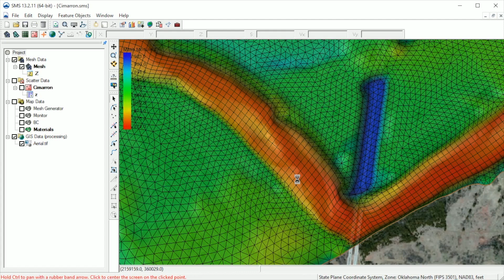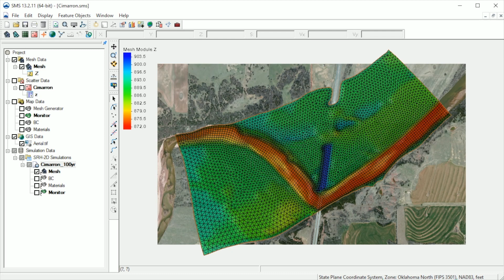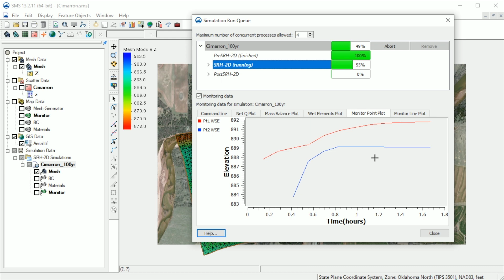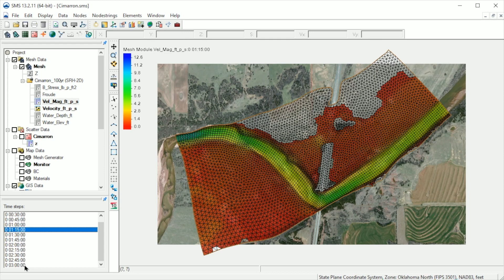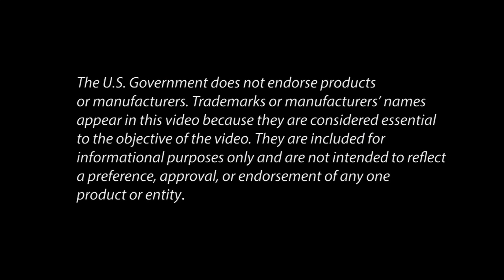NHI Course 135095 Lesson 2 Demonstration: Setting Up and Running an SRH-2D Simulation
This video demonstrates the steps to set up and execute a new SRH-2D simulation in the SMS interface.